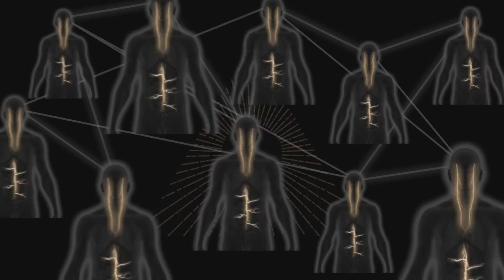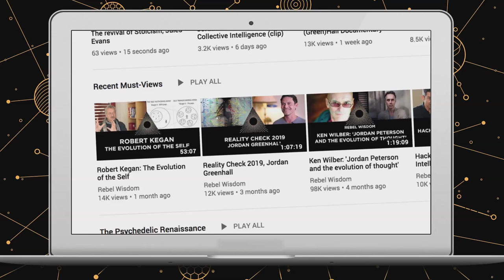Dr Stephen Porges: The Neuroscience of Polarisation (pt 2 of 4)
This is one of a series of films from Rebel Wisdom on the science and psychology of polarisation. We recommend to start with the introduction film

Dr Stephen Porges is a scientist, and creator of the hugely influential 'polyvagal theory'. Together with Peter Levine, he revolutionised the understanding of human connection, trauma and personal growth.

His work is also fundamentally important to understand how conversations break down, how we get psychological safety, and the roots of polarisation and division.

(this one will be available in podcast format only on Future Thinkers for now)